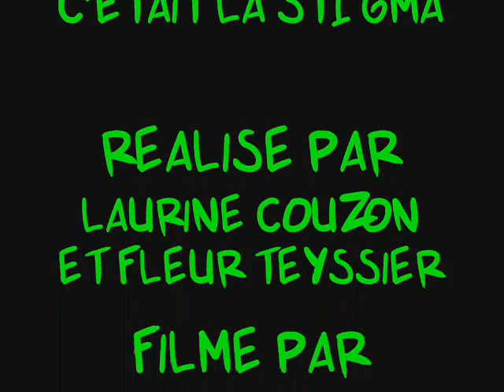Le Tourniquet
les sti qui se gamelle sur un tourniquet